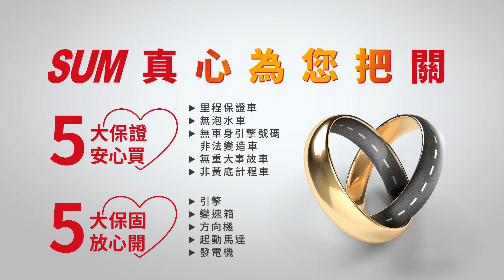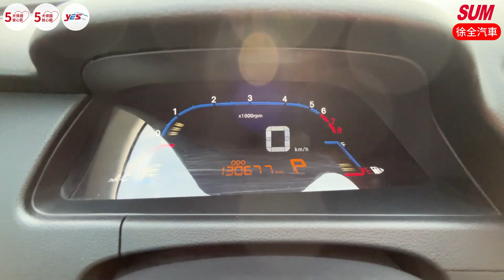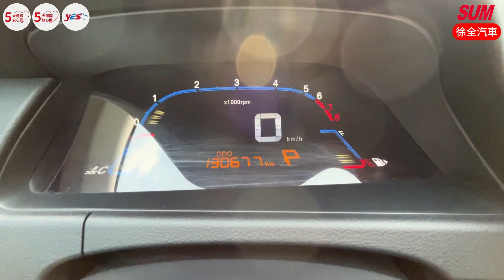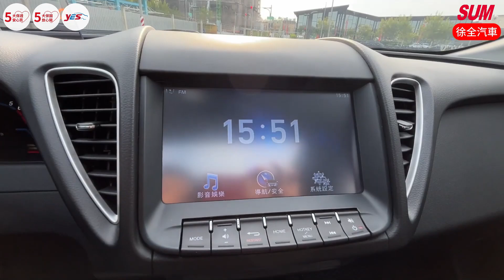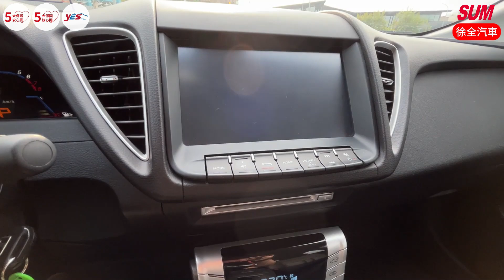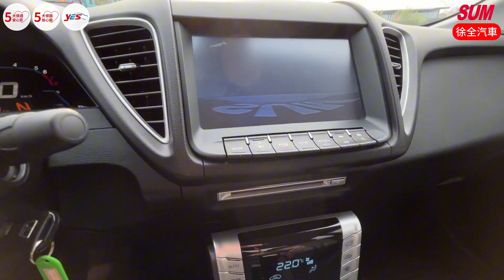【SUM中古車】原鈑件 認證車 享5大保固一年 實車實價在店 試車下訂享甜甜價 全貸月繳2千多 天窗 電子手煞車 原廠HUD抬頭顯示器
車商資訊：SUM徐全汽車
聯絡人：徐老闆
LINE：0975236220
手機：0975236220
車輛資訊：LUXGEN S5 TURBO 2015年
車商地址：高雄市鳳山區建國路一段51號